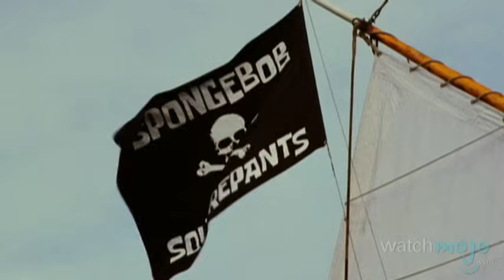Top 10 Iconic Cartoon Characters of All Time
They've shaped the childhoods of billions. Join WatchMojo.com as we count down our picks for the Top 10 Iconic Cartoon Characters of all time.   Special thanks to our users Chris Black, Jsmith94243, G.J., sarahjessicaparkerth, DonovanTPS, Emmanuel Strong-Hall, TheMrOrange614 and Brennan Young for submitting the idea on our Suggest Page at WatchMojo.com/suggest